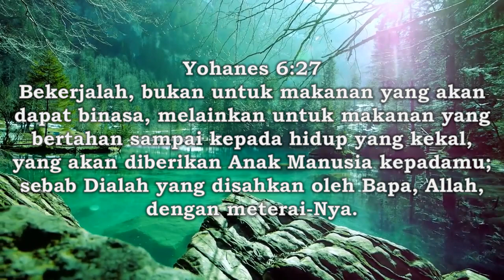Renungan 29 Mei 2023 - Yang Paling Bernilai